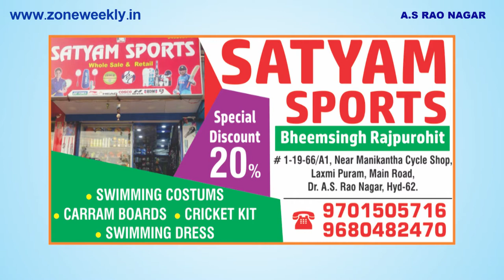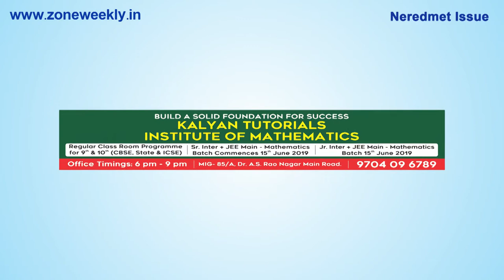Watch Zone Weekly - Local Info -8th June Issue | zoneadds.com